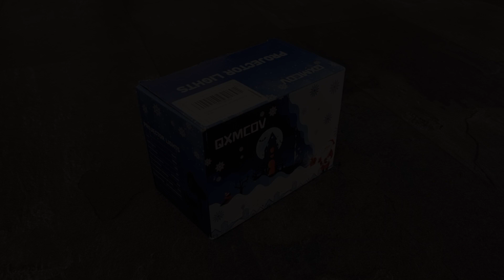🌟 LED Projektor Weihnachten, Schneeflocken Projektor | Unboxing + Test + Fazit / Review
LED PROJEKTOR WEIHNACHTEN, SCHNEEFLOCKEN PROJEKTOR jetzt selber kaufen

LED Projektor Weihnachten, Schneeflocken Projektor heute im Unboxing und in der Produktvorstellung.

LED Projektor Weihnachten, Schneeflocken Projektor  - Deutschland:

Produktdetails:
Hersteller: QXMCOV / AETKFO
Temperaturbereich: -20°C bis +50°C
Stromnetz / Leistungsaufnahme: 220V / 230V / 4 Watt
Kabellänge: 5m
Zertifizierung: Gerät IP65, Netzstecker IP44 für Innen- und Außenbereich
Projektionsabstand: 1,5 - 15 Meter (ideal 5 Meter)
Funktionen: Dauerlicht, Blinklicht in versch. Geschwindigkeiten, Drehgeschwindigkeitsauswahl, Timer
Lieferumfang: LED Schneeflocken Projektor Licht, Fernbedienung RF, Netzstecker mit europäischem 220V Stecker, Rundfuß, Bodenpfahl, Installationszubehör und Anleitung

Produktbezeichnung:
LED Projektor Weihnachten, Schneeflocken Projektor, Projektionslampe Weihnachten mit Fernbedienung und IP65 Wasserdicht Schneefall Lichter Dekoration für Außen Innen Weihnachten Garten Hochzeit Party

Möchtest du mein Equipment im Einsatz sehen und mich darüber ausfragen, komm doch in meinen Stream

Kapitelmarker:
00:00 Produktvorstellung
04:01 Inbetriebnahme Projektionsbilder

Die mit * versehenen Links sind Ref-ID-Links. Wenn über diese etwas gekauft werden, was natürlich kein Muss ist, bekommt derjenige, der die Produkte verlinkt hat (in diesem Falle ich), einen kleinen Teil des Erlöses, ohne dass Mehrkosten für den Käufer entstehen. Als Amazon-Partner verdiene ich an qualifizierten Verkäufen.

Gebt mir doch bitte Feedback ob euch das Video geholfen hat oder wenn ihr Fragen zu den getesteten Produkten habt, schreibts mir in die Kommentare!